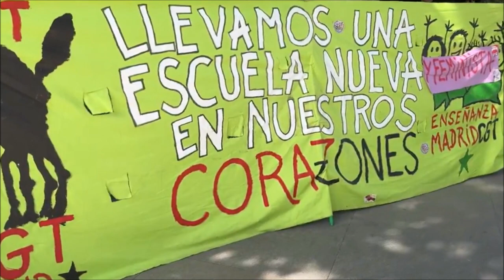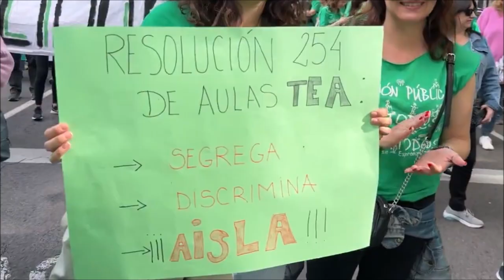Huelga docente en Madrid y manifestación por la Educación Pública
Educación,
Enseñanza,
Pública,
Docentes,
Profesorado,
Madrid,
Escuela,